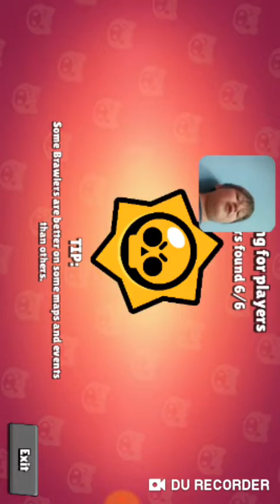Igra li smo sa hilerom